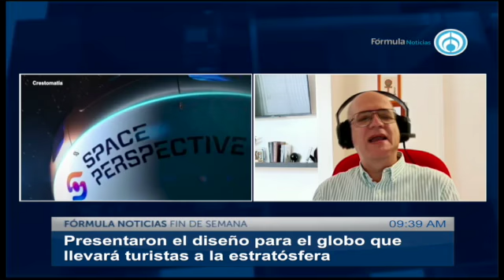En Los Placeres de la Tecnología con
✔️ ¿Cavernas lunares para colonias humanas? 🌕
✔️ Retiran toneladas de basura de la gran isla de plástico 🌊
✔️ Airbus experimentará con turbinas abiertas✈️